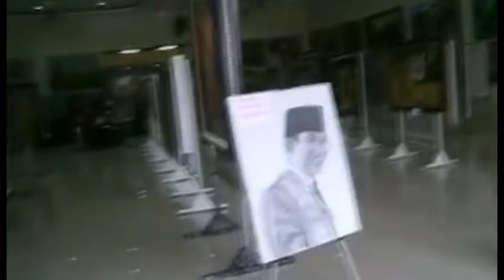Video Kolaborasi Pelukis Musisi Jombang, Sidoarjo, Mojokerto, Bandung Cimahi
Pelukis Jadi Musisi
atau
Musisi Yang Pelukis
asik-asik aja